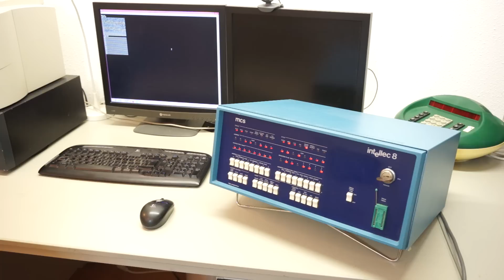Intel Intellec 8 mod 80 vintage 8080 development computer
This is the Intel Intellec 8 mod 80 development machine.
It is equipped with the Intel 8080 microprocessor. This
machine was also used for the Intel 8008 processor.
But then this machine has a different board for the CPU of course.

To start the debugger a simple jump ha been done to address 3800.
To get here you have to enter C3 00 38 in the memory starting at address 0. This is demonstrated here.